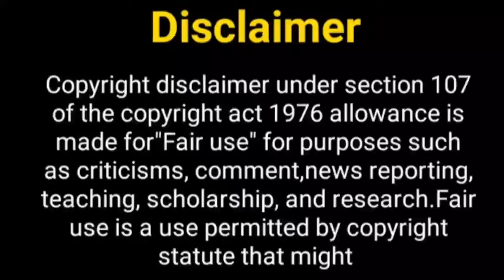सुम्बुल और फ़हमान फिर साथ आ......? Sumbul Tauqeer | Fahmaan Khan | New Show | Sumaan | Imlie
Hey Guys

Thos Khabar
Sumbul Tauqeer
Sumbul Tauqeer boyfriend
dharmpatni show
kratika yadav
Sumbul Tauqeer new show
ravi pratiksha